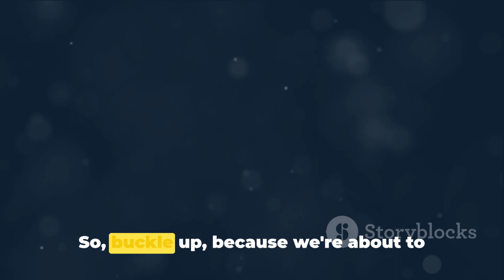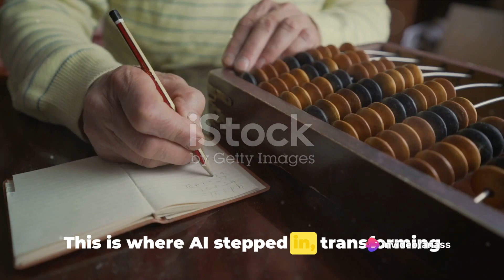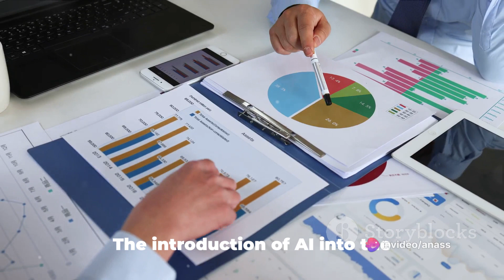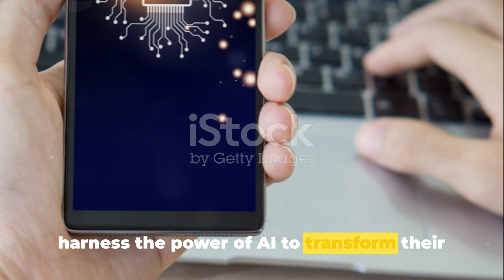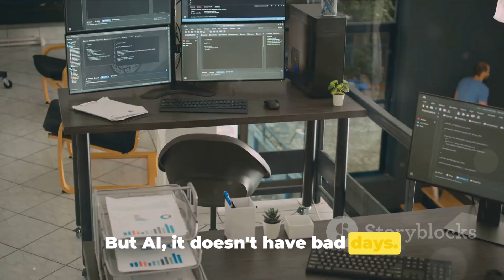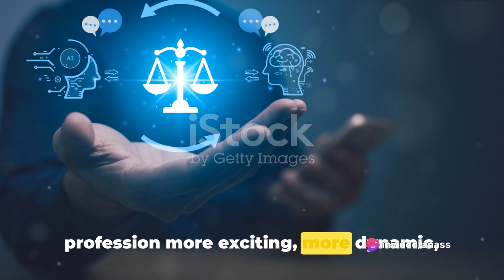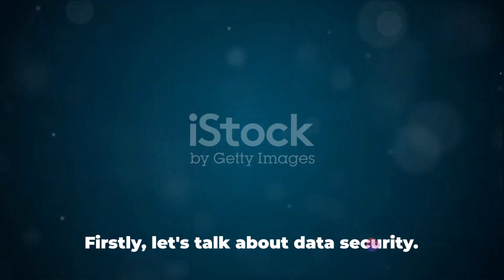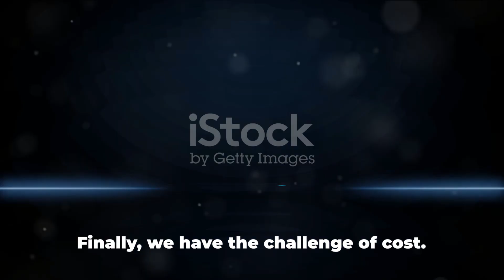The Haunting Transition: From Comptabilite to AI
Welcome to our latest video where we delve into the intriguing shift from traditional accounting (comptabilite) to the realm of Artificial Intelligence! Join us as we uncover the eerie yet fascinating transformation taking place in the accounting industry due to AI technology.

In this video, we will discuss how AI is revolutionizing the accounting landscape, the benefits it brings, and the challenges it poses to traditional accounting practices. From automation of repetitive tasks to advanced data analysis, AI is reshaping the industry in unimaginable ways.

Don't miss out on this eye-opening exploration into the future of accounting! Hit the like button if you're ready to unravel the mysteries of AI in accounting and share this video with your friends who are interested in the intersection of technology and finance. Let's embark on this enlightening journey together!

OUTLINE:

00:00:00 The Intersection of AI and Accounting
00:01:04 Case Study - AI in Action
00:04:01 The Benefits of AI in Accounting
00:06:12 Challenges and Solutions
00:08:13 Future of AI in Accounting
00:09:12 Recap and Conclusion